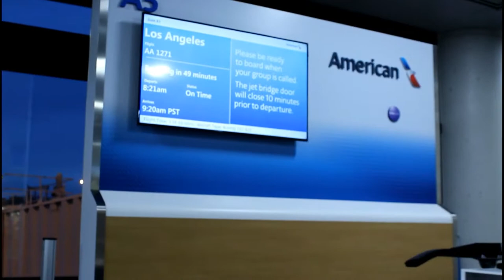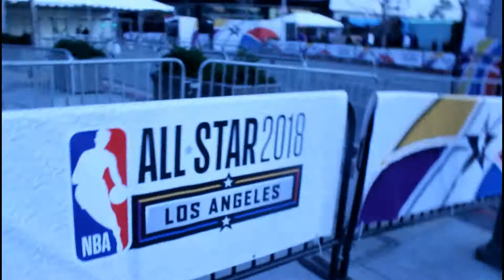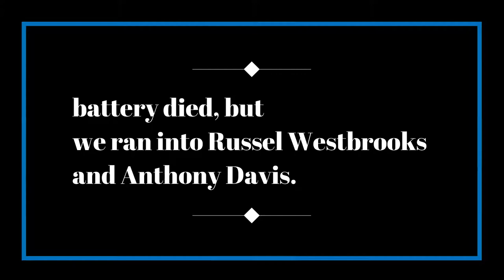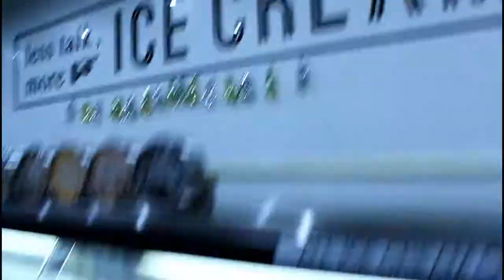BLAB EP. 1 [[BLAB IN LA]]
New vlog;;; Every Sunday & Tuesday/Wednesday

Edit: BLAB aka myself

"be who you needed when you were younger.."